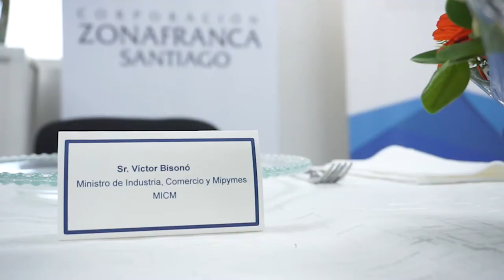Reunión con representantes de Zonas Francas en Santiago de los Caballeros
En el MICM, las zonas francas, pueden contar con un aliado estratégico 🤝 para el desarrollo del sector y la creación de empleos.